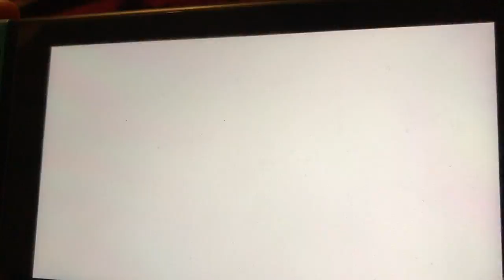Juliana Mario odyssey walk-through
Juliana does the walk-through for the first part of super Mario odyssey.